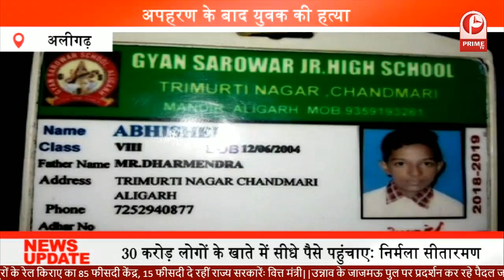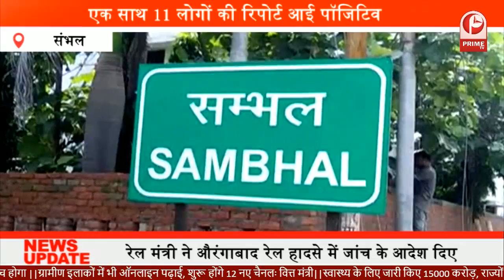साइकिल पर सवार होकर निकले बीजेपी सांसद.....कोरोना फाइटर्स का जाना हाल-चाल